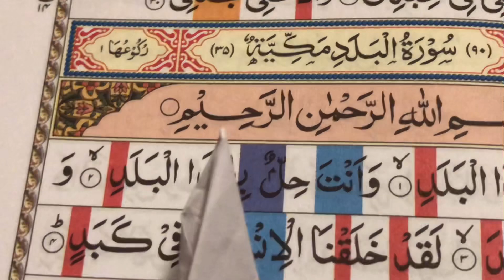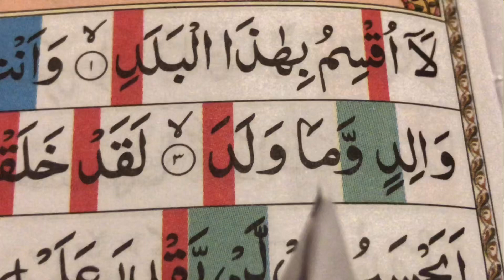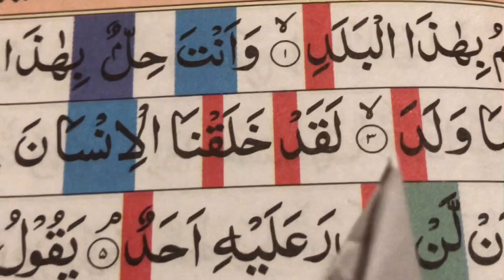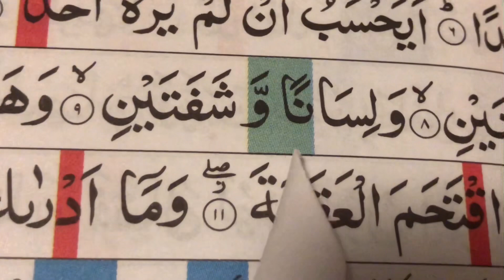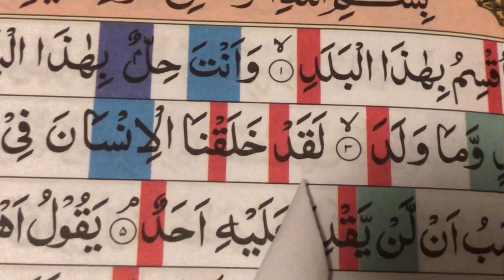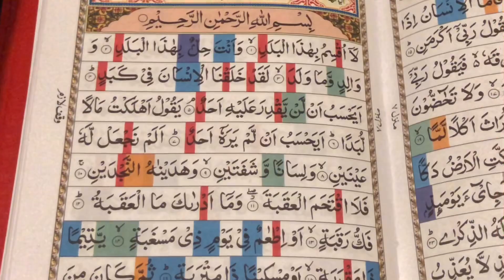Spelling# Surah Al-Balad/ 1 to 10 Ayat/سورة البلد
1. لَآ أُقْسِمُ بِهَٰذَا ٱلْبَلَدِ
2. وَأَنتَ حِلٌّۢ بِهَٰذَا ٱلْبَلَدِ
3. وَوَالِدٍ وَمَا وَلَدَ
4. لَقَدْ خَلَقْنَا ٱلْإِنسَٰنَ فِى كَبَدٍ
5. أَيَحْسَبُ أَن لَّن يَقْدِرَ عَلَيْهِ أَحَدٌ
6. يَقُولُ أَهْلَكْتُ مَالًا لُّبَدًا
7. أَيَحْسَبُ أَن لَّمْ يَرَهُۥٓ أَحَدٌ
8. أَلَمْ نَجْعَل لَّهُۥ عَيْنَيْنِ
9. وَلِسَانًا وَشَفَتَيْنِ
10. وَهَدَيْنَٰهُ ٱلنَّجْدَيْنِ
11. فَلَا ٱقْتَحَمَ ٱلْعَقَبَةَ
12. وَمَآ أَدْرَىٰكَ مَا ٱلْعَقَبَةُ
13. فَكُّ رَقَبَةٍ
14. أَوْ إِطْعَٰمٌ فِى يَوْمٍ ذِى مَسْغَبَةٍ
15. يَتِيمًا ذَا مَقْرَبَةٍ
16. أَوْ مِسْكِينًا ذَا مَتْرَبَةٍ
17. ثُمَّ كَانَ مِنَ ٱلَّذِينَ ءَامَنُوا۟ وَتَوَاصَوْا۟ بِٱلصَّبْرِ وَتَوَاصَوْا۟ بِٱلْمَرْحَمَةِ
18. أُو۟لَٰٓئِكَ أَصْحَٰبُ ٱلْمَيْمَنَةِ
19. وَٱلَّذِينَ كَفَرُوا۟ بِـَٔايَٰتِنَا هُمْ أَصْحَٰبُ ٱلْمَشْـَٔمَةِ
20. عَلَيْهِمْ نَارٌ مُّؤْصَدَةٌۢ
U may also follow our different channel to lear Qur’an